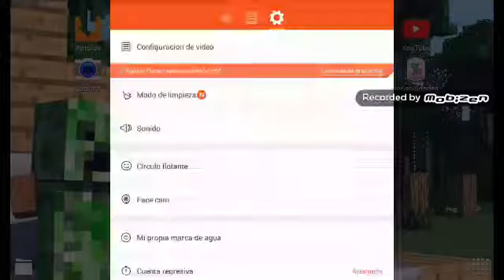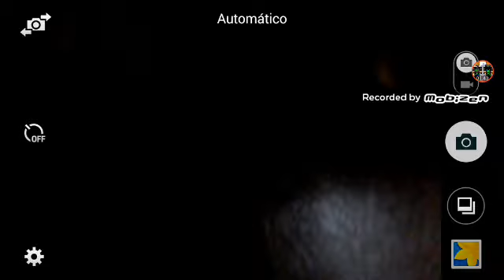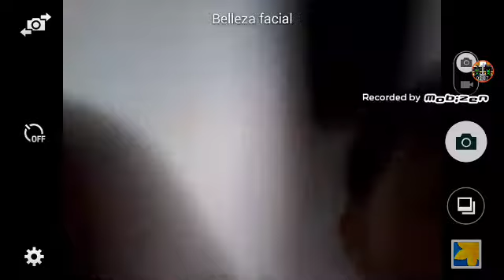El reto de la botella alan gana 2